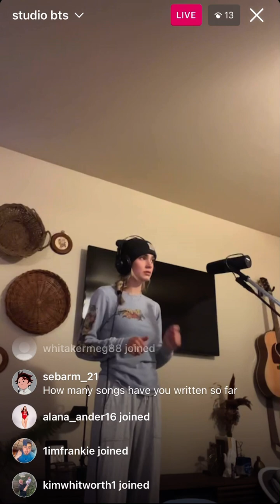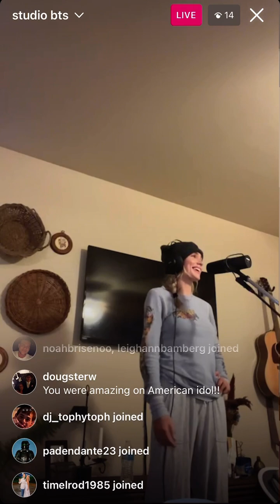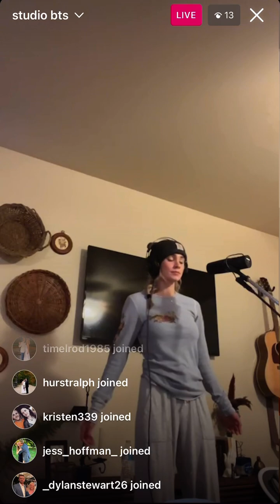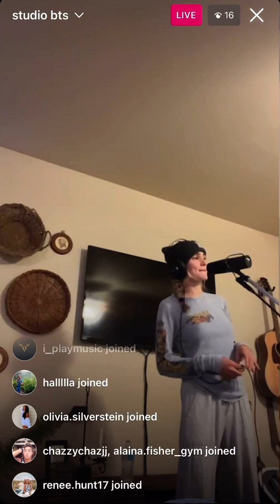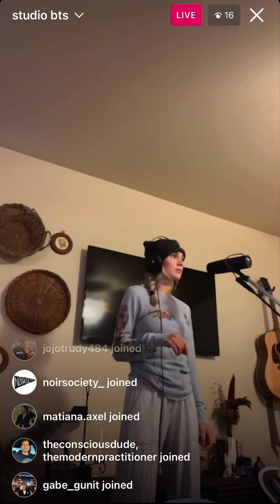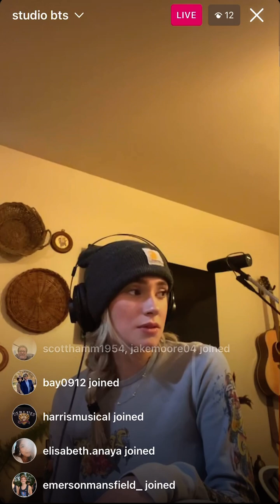Cadence Baker in the Studio on Instagram Live 10/19/22